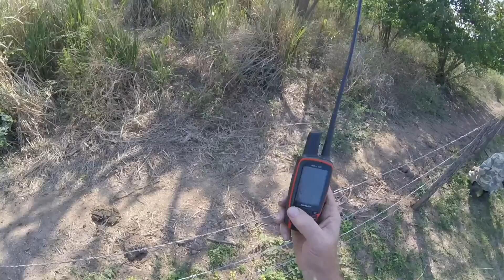CAZA DE JABALIES Y CONEJOS CON PERROS Y COCINA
MI REGALO DE SEMANA SANTA A LOS CAZADORES Y  DONACION A LOS INDIGENAS.ESPERO QUE LOS DISFRUTEN FELICES DIAS SANTOS🙏🚫CACERIA.